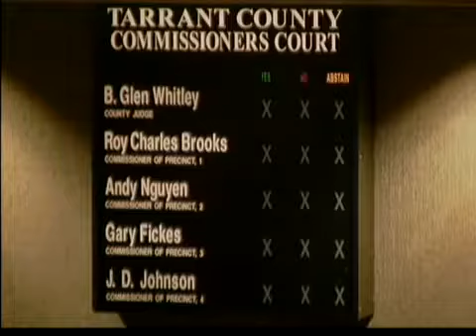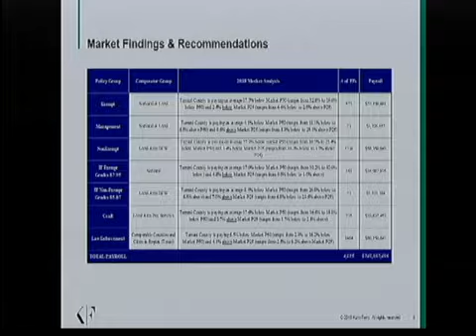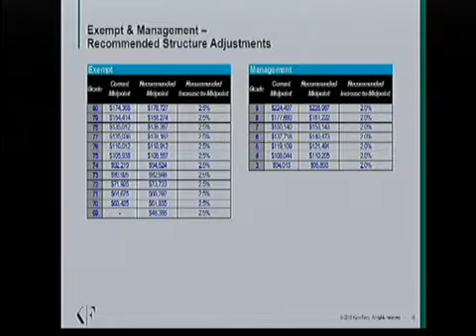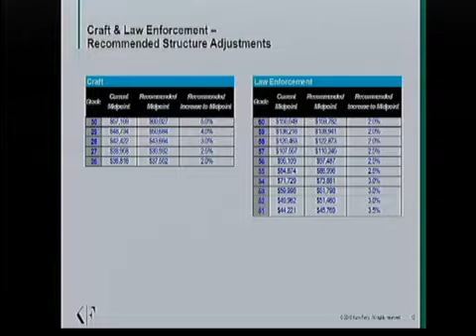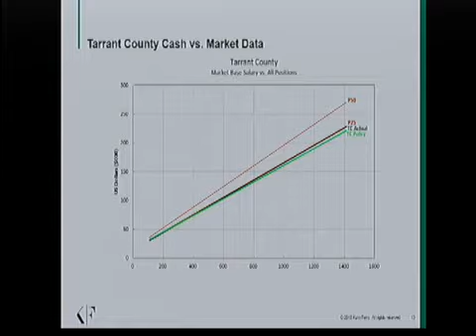COMMISSIONERS COURT - 08/07/2018